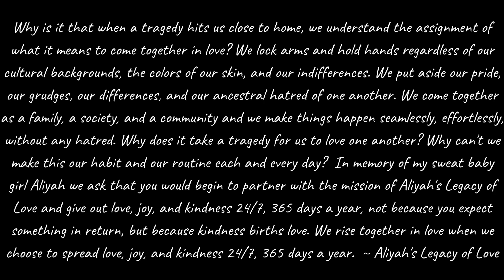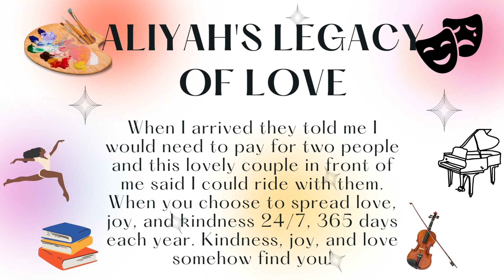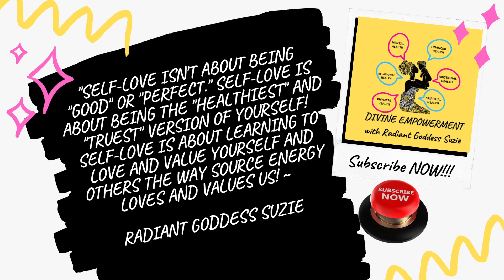Episode 1 - Living with the Grief of Losing a Child - Grief Recovery Trip to Myrtle Beach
Suzie Ayonna Suttles is an accomplished writer and dedicated advocate for healing and personal growth. Having embarked on a profound spiritual journey, she has channeled her experiences into creative expression, authoring numerous poetry collections and self-empowerment books that resonate with readers seeking hope and inspiration. Ayonna's daily meditation, yoga, and journaling support a deep commitment to self-reflection and inner strength. She has nurtured an empowering path marked by resilience and purpose by setting healthy boundaries and breaking generational cycles. Ayonna finds fulfillment by sharing her work on social media and connecting with others to foster a shared understanding that true healing is not only possible but beautiful.

I am an Amazon associate, and some of the links I share on this page are affiliate links, meaning I receive a small commission if you purchase an item from the link. You are not charged less or more by clicking or purchasing from these links. All opinions are honest and my own.

If you would like to donate to the mission and purpose of Aliyah's Legacy of Love, the community foundation I created to honor the memory of my sweet angel and precious daughter Aliyah Marie, who was killed at the young age of fourteen, please

Divine Empowerment with Suzie wants to encourage you to remember, “Your life consists of two dates and a dash. The first is the day you're born, and the second is the day you die. The dash is the life you lived; make your dash count." ~ Unknown